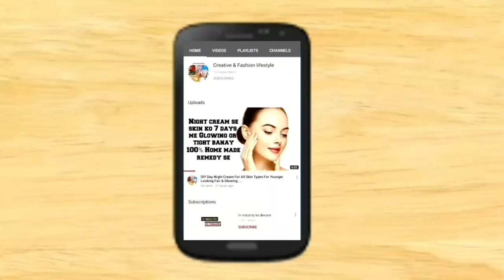HOW TO MAKE CROSS HAIR BAND USING CLOTH HANDMADE HAIR BAND ||HAIRBAND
Hello Friends

me how s it

घर पर हेयर बैंड कैसे  बनाए

# handmadehairband
# hairband

झटपट Restaurant style pizza बनाना सीखे बिना oven के घर पे कम पैसो मे
https:// youtu.be/ZgKMA38M25l दर्द